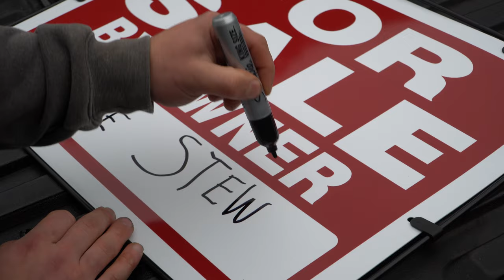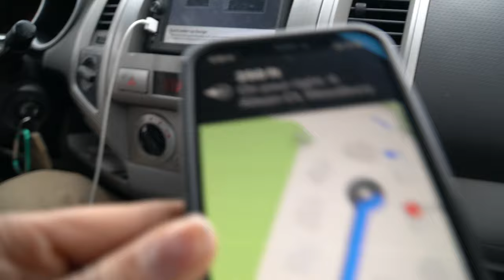**WE PUT LANCE STEWARTS HOUSE UP FOR SALE!!** [ SOMEONE TOOK THE SIGN ] VLOG#32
We put Lance Stewarts house up for sale in todays vlog!!... Hope you enjoy watching, Shawn and I wish everyone a safe and happy NEW YEAR!!!